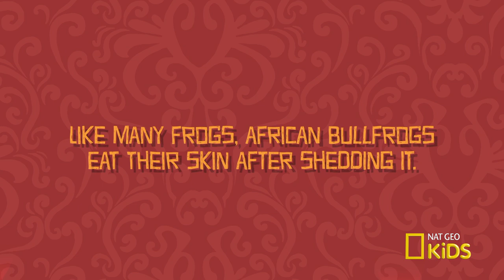Frog Dinner Diner | Weird But True! Shorts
One frog makes a meal out of itself in this "Weird But True!" video. Catch a new Weird But True! video Wednesdays at 9am ET!

About Weird But True! Shorts:
Geckos can't blink ... so how do they clean their eyeballs? You probably sleep eight hours a night … but which animal sleeps the most? Get the answers to these questions and more in this series of weird (but true!) videos!